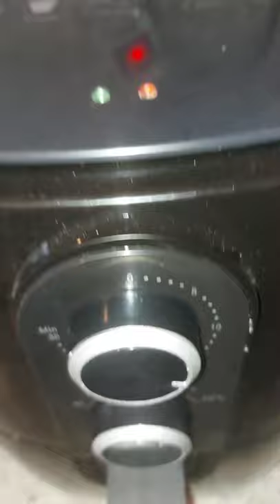fritte In friggitrice ad aria senza olio سردين في المقلاة الهوائية